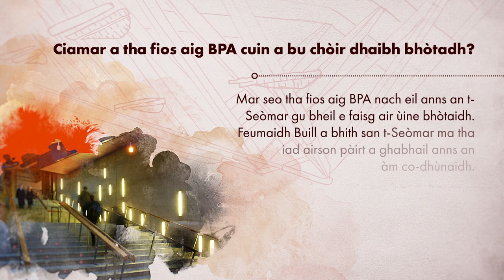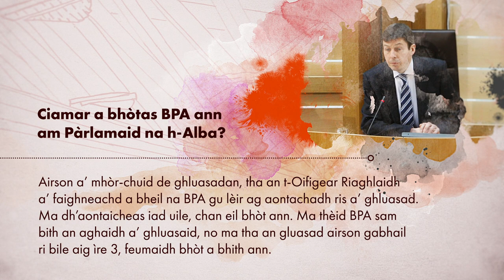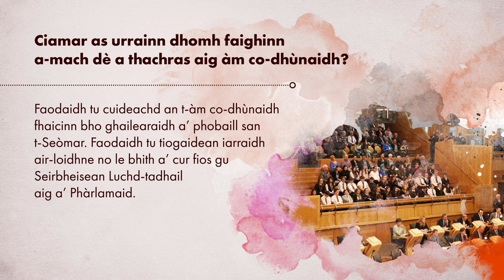Decision Time – Gaelic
Coimhead air a’ bhidio ghoirid againn gus faighinn a-mach dè thachras aig àm co-dhùnaidh san t-Seòmar agus mar a gheibh thu a-mach dè a chaidh a cho-dhùnadh.